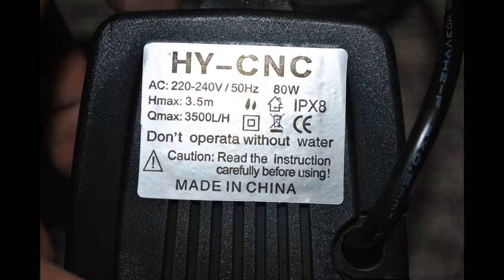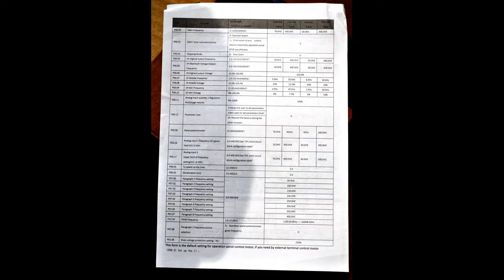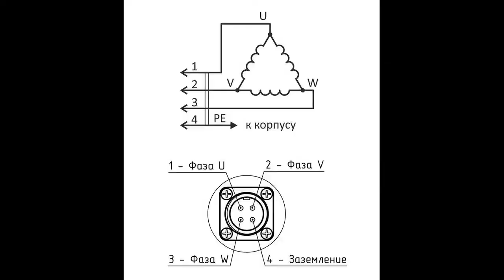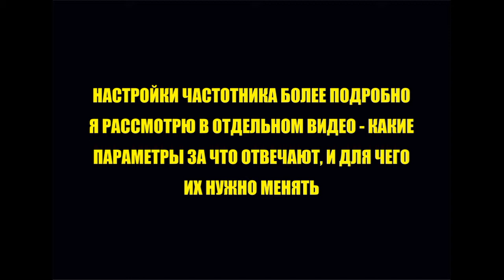Шпиндель 1,5кВт, YL620-A с водяным охлаждением для станка ЧПУ с MACH3 USB CNC Controller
Наконец-то пришла долгожданная посылка.
Коротко:
- шпиндель 1,5кВт с водяным охлаждением
- частотный преобразователь YL620-A
- помпа 80Вт
- кронштейн шпинделя
- набор из 13 цанг (+2 со шпинделем)
- шланг для подключения охлаждения